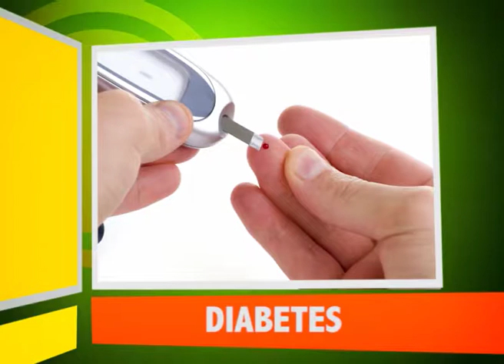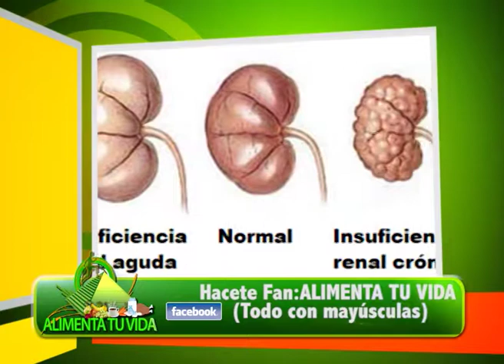ALIMENTA TU VIDA Pie diabético consejos